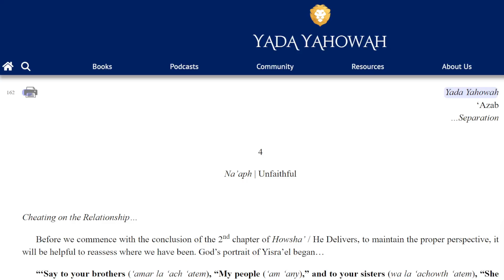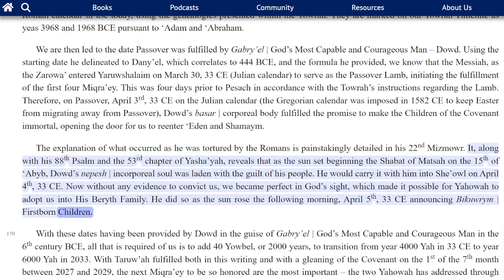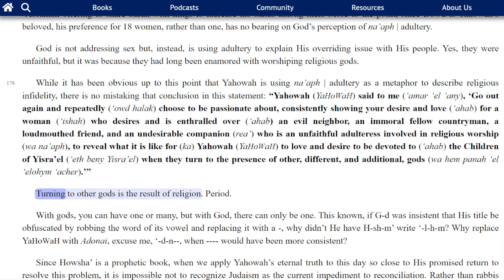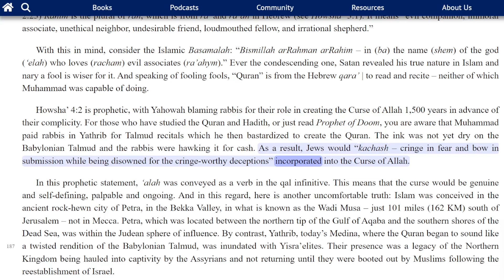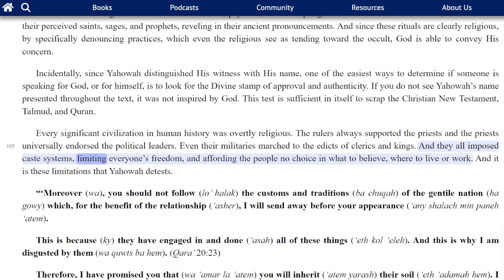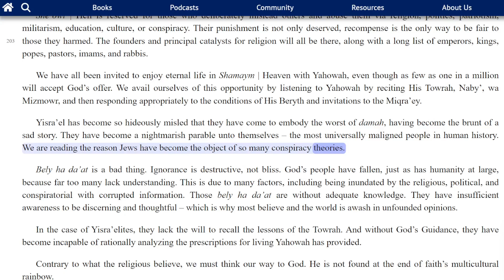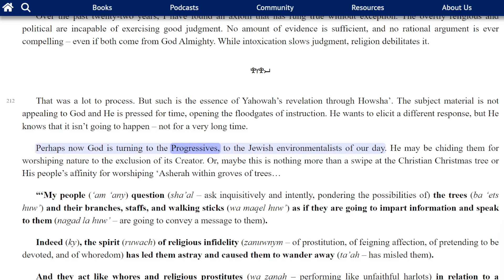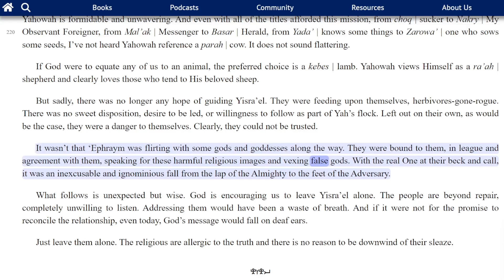YYV8C4 Yada Yahowah 'Azab...Separation Na’aph | Unfaithful Cheating on the Relationship…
A Shabat Study of Yahowah's Torah. Join a group of Yah's family as we delve into the Towrah of God. We will expose religious corruption while more importantly espousing Yah's Torah truth. Hosted by the author of Yada Yahowah, An Introduction to God, Observations, Coming Home, Questioning Paul, Prophet of Doom, and Tea with Terrorists.

0:00:09 Before we commence with the conclusion of the 2nd chapter of Howsha’ / He Delivers, to maintain the proper perspective, it will be helpful to reassess where we have been.
0:08:14 God does not mince words. He tells it like He sees it.
0:13:13 The explanation of what occurred as he was tortured by the Romans is painstakingly detailed in his 22nd Mizmowr.
0:18:45 Because of Taruw’ah, a joyous remnant of Yisra’el will find Kipurym in time to celebrate Sukah.
0:22:05 Based upon what we have learned by studying God’s words, if something is important, Yahowah will repeat Himself to ensure we understand.
0:29:24 Religious prostitutes were clearly in high demand and highly valued. Howsha’ paid dearly to liberate this woman from being a sex slave – someone owned, controlled, and used by the religious.
0:34:30 The means to know Yahowah and engage in His Covenant has always been straightforward.
0:40:32 Howsha’ 4:2 is prophetic, with Yahowah blaming rabbis for their role in creating the Curse of Allah 1,500 years in advance of their complicity.
0:43:51 And while Rabbinic Judaism is guilty of breaking the Covenant with Yahowah, in this context, God is saying that their disloyalty and infidelity break all bonds.
0:48:32 The religious all feign obedience, which means that they are trying to fool themselves and others that they are devout.
0:57:28 Since we commenced our review of the 4th chapter of Howsha’ a dozen pages ago, a quick review is in order.
1:05:29 For religions based upon the Talmud, New Testament, or Quran to emerge and grow in the shadow of this declaration, the men responsible for promoting them had to be willfully dishonest.
1:22:25 However, you will notice that Yahowah did not replace kohen with rabbis.
1:13:34 The larger human institutions grow, the worse they become. It is gang mentality played out on the scale of nations and civilizations.
1:18:24 Rabbis and priests prey on people’s fear of the unknown and on their fear of punishment.
1:22:50 That was a lot to process. But such is the essence of Yahowah’s revelation through Howsha’.
1:25:53 The religious are moved by a different spirit. Ignorant of what Yahowah has revealed, they are readily misled.
1:29:03 This may seem as if this is déjà vu all over again. But clearly, God does not want us to miss the message.
1:32:18 Unlike man’s religious schemes where conversion is the means to submission and control, there is no oath of allegiance for the Covenant.
1:36:27 Yahowah views Himself as a ra’ah | shepherd and clearly loves those who tend to His beloved sheep.